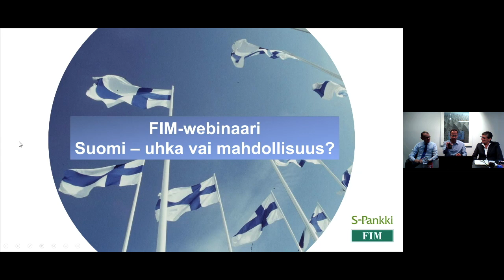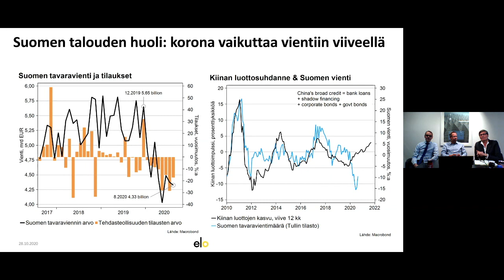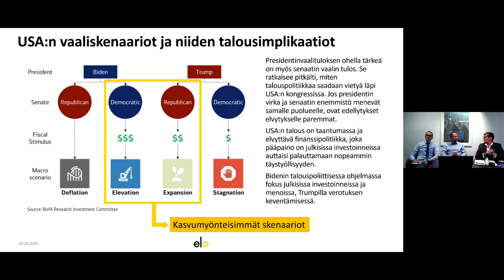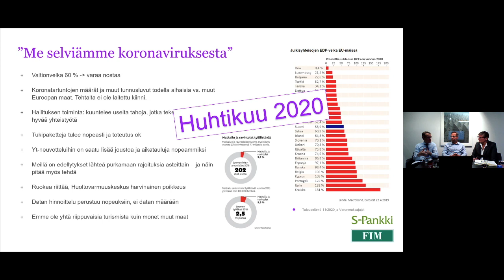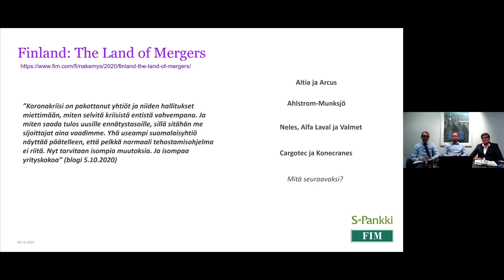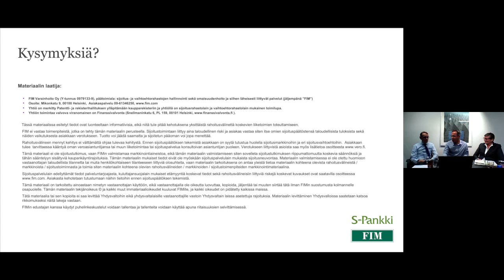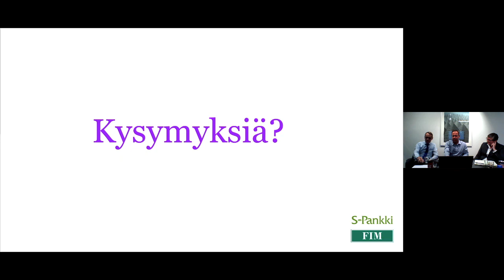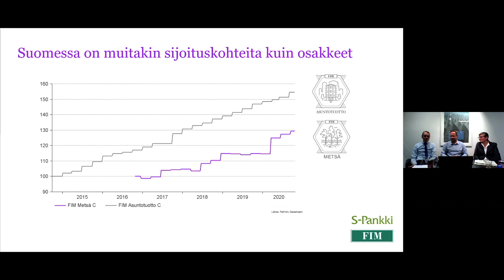FIM-webinaari – Suomi, uhka vai mahdollisuus?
Korona, taloustaantuma, alijäämät, vastakkainasettelu. Suomessa tykätään synkistellä, mutta silti kotimaiset osakkeet ovat nousseet vauhdikkaasti. Onko Suomi sijoittajan lintukoto globalisaation keskellä vai onko nyt nähty tyyntä myrskyn edellä?

Tervetuloa seuraamaan suoraa lähetystä, jossa FIM Varainhoidon päästrategi Lippo Suominen, työeläkeyhtiö Elon pääekonomisti Tiina Helenius ja FIM Fenno -rahaston salkunhoitaja Juha Varis käyvät läpi Suomen näkymiä maailman myrskyissä.

Webinaari järjestettiin Private Banking -asiakkaillemme 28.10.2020.

Sitä saa mihin sijoittaa. Sijoittamalla vastuullisesti sijoitat tulevaisuuteen.

FIM on vuonna 1987 perustettu suomalainen varainhoitaja ja yksityispankki. Olitpa sitten yksityissijoittaja tai edustitpa yritystä tai instituutiota, toimintamme lähtee aina yksilöllisistä tarpeistasi. Olemme osa S-Pankki-konsernia ja vastaamme konsernin varainhoitoliiketoiminnasta.

S-Pankki on suomalainen pankki, joka haluaa mahdollistaa vähän rahakkaamman huomisen jokaiselle lompakon paksuudesta riippumatta. Meillä asiantuntemus tarkoittaa sekä talouden että ihmisen ymmärtämistä: osana S-ryhmää tunnemme 3,1 miljoonan asiakkaamme arjen. Uudistamme pankkialaa tarjoamalla ylivoimaista helppoutta ja hyötyä pankin ja kaupan palveluita yhdistämällä.